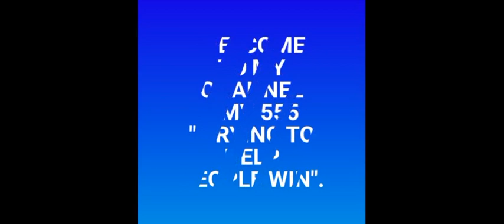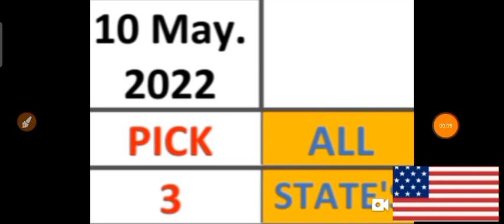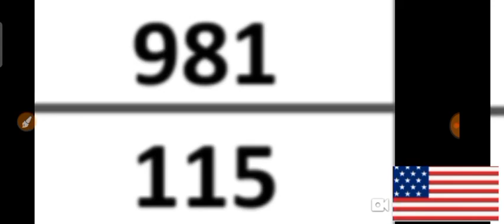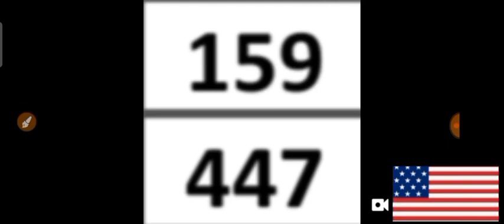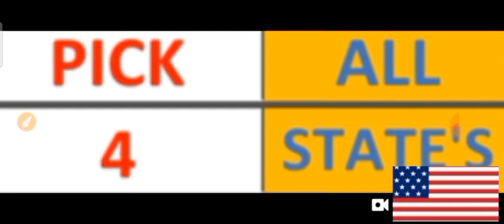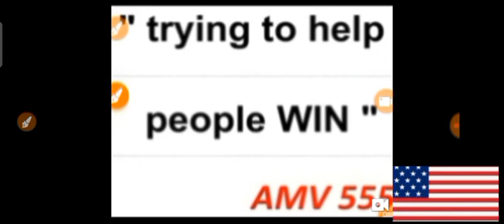PICK 3 & PICK 4 ALL STATES BEST LOTTERY NUMBERS for 10 May 2022 just try | AMV 555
This are my Best bet for PICK 3 & PICK 4 All States Best LOTTERY NUMBERS for  10 May 2022 . Just try.
BET WISELY
Happy WINNING
Good luck